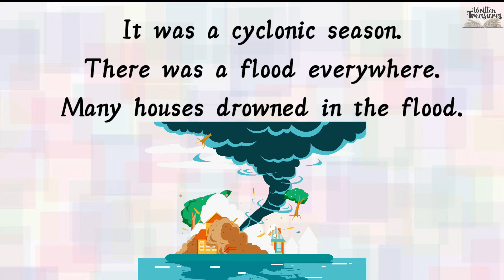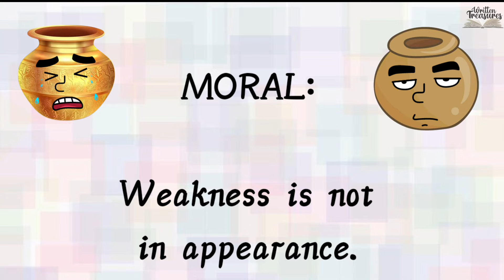Short Stories | Moral Stories | The two pots | Short Stories in English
Hello Friends,

In this video, a small yet beautiful moral story is given which teaches us that we should never under estimate others. Looks doesn't matters.

Thankyou,
Written Treasures.